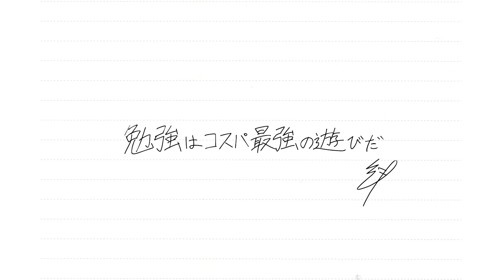【東大医学部流】直前期の点数の取り方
センター試験、１週間前から点数を伸ばすには？？

などなど